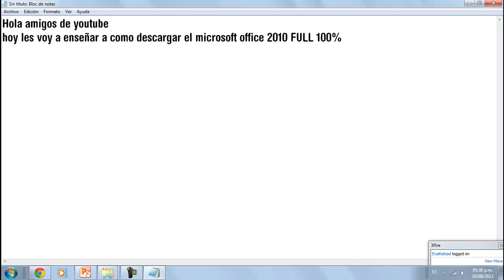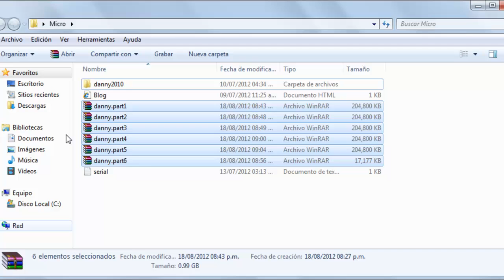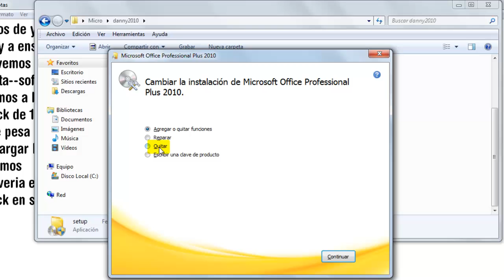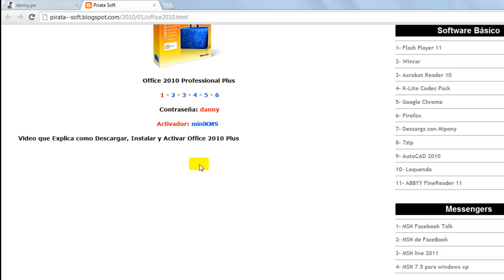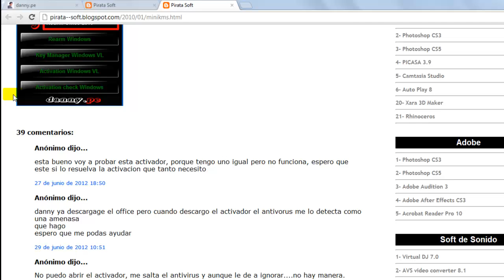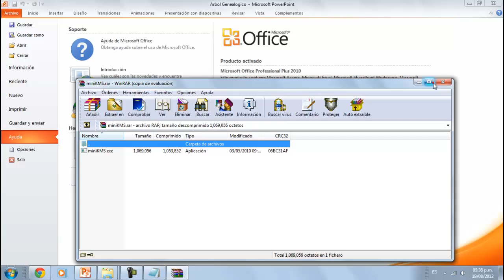Como descargar microsoft office 2010 Full 100%